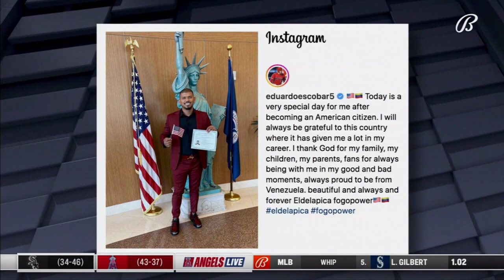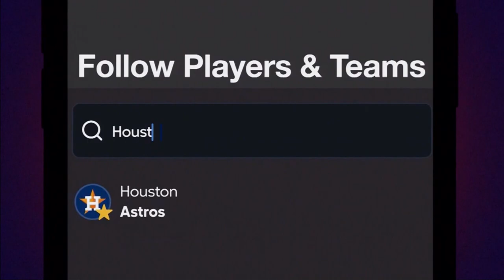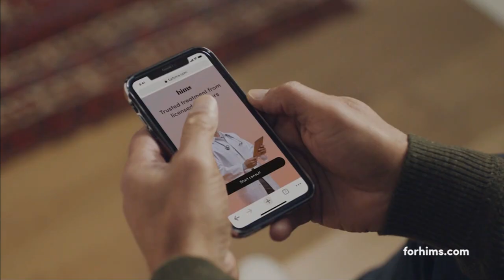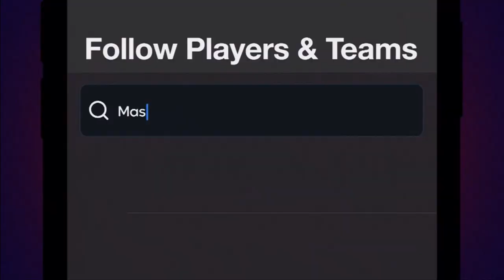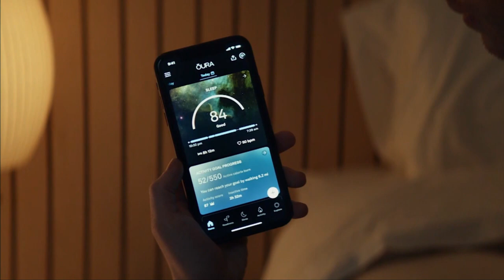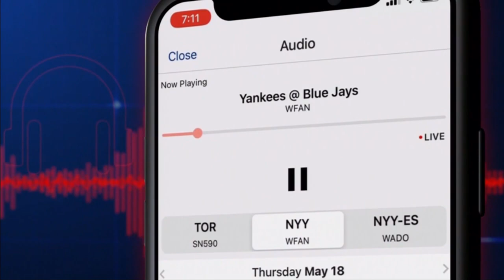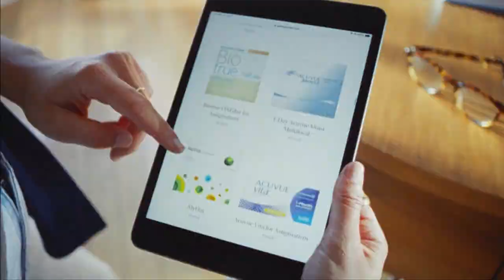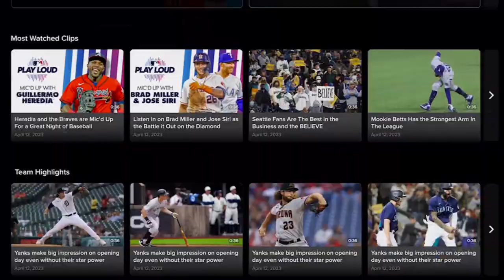Chicago White Sox at Los Angeles Angels, June 27, 2023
On June 27, 2023, the Chicago White Sox played the Los Angeles Angels at Angel Stadium in Anaheim, California. Michael Kopech started for the White Sox against Shohei Ohtani for the Angels.